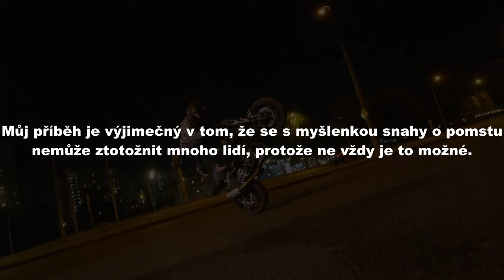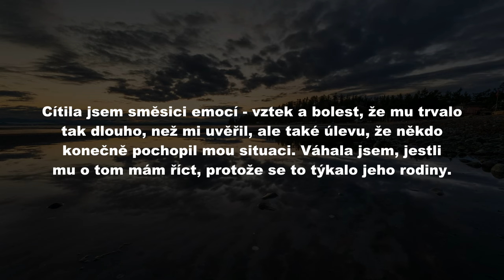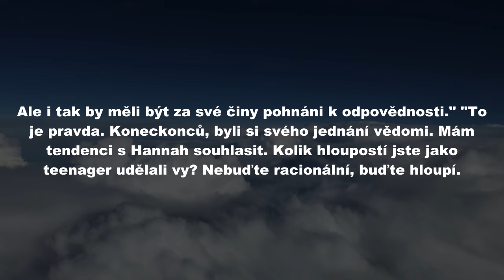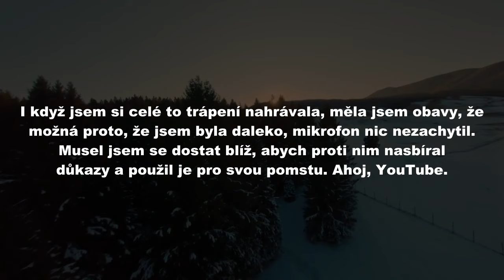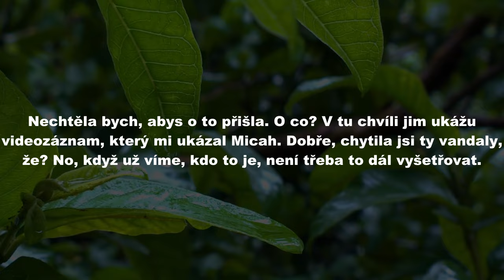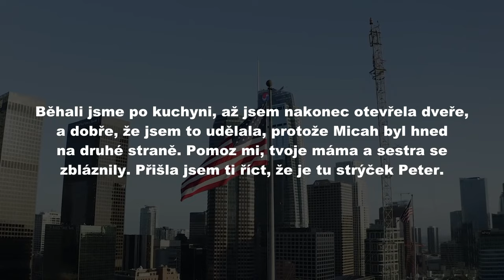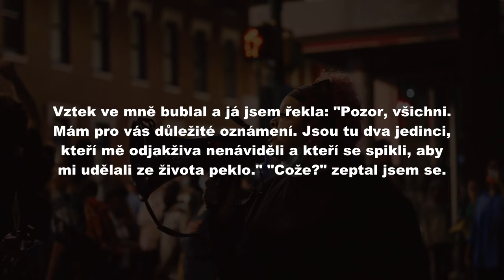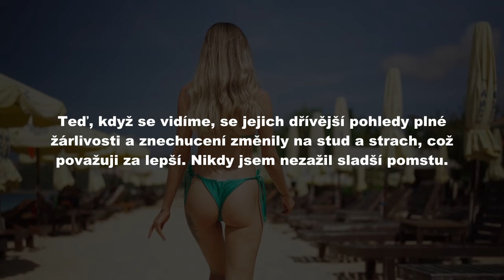Tchánové mě neustále kritizovali, tak jsem je tajně nahrával a přehrával na rodinných setkáních.